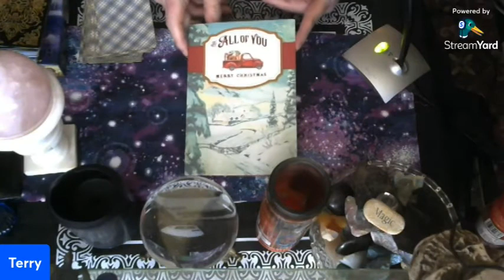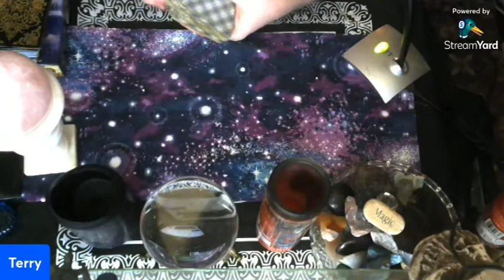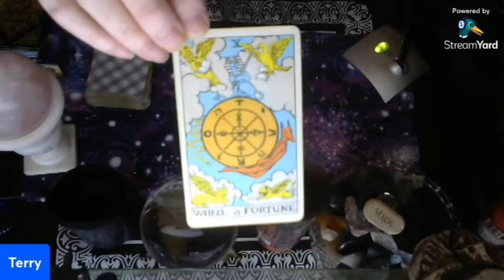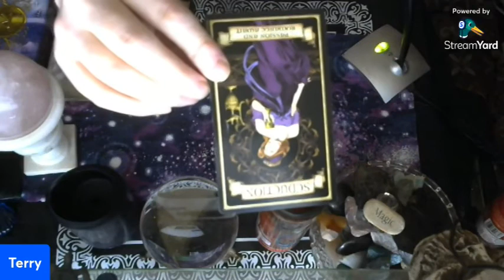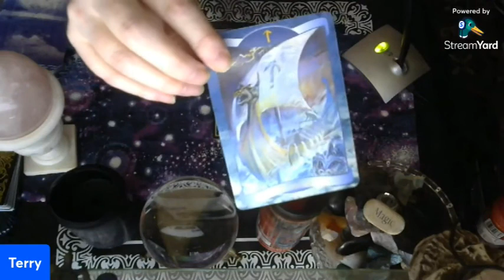Special Three Card Reading Today!